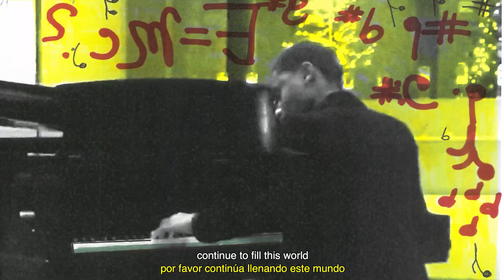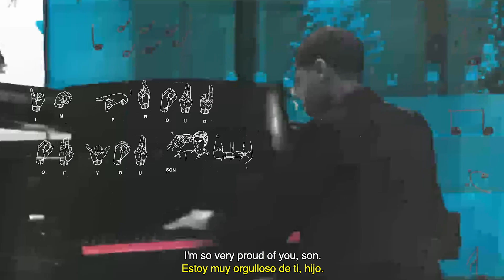Justin Griggs talks about "The music lives in me"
Musician Justino Griggs talks about how music helps him advocate for his incarcerated dad.